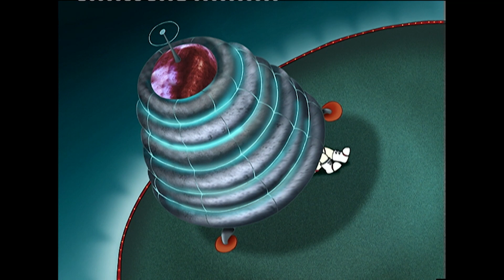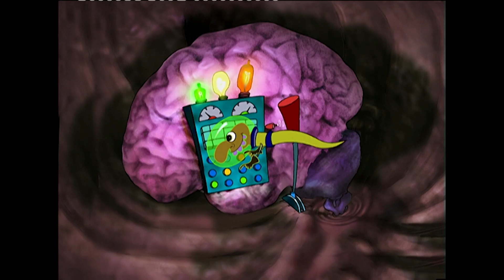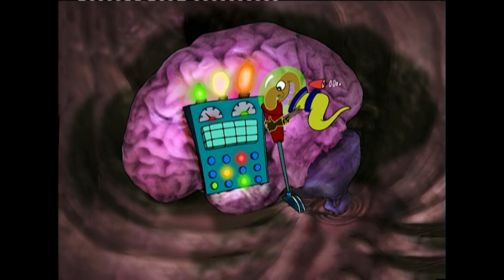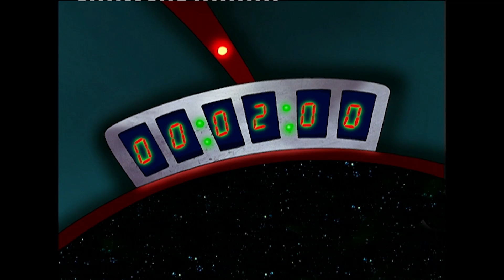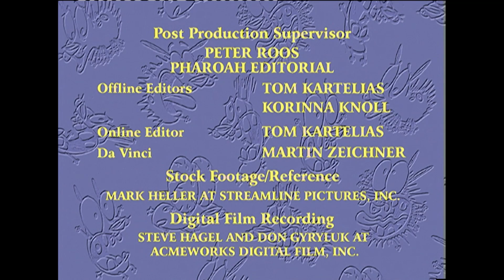Hele episoder på norsk | Tapper den pysete hunden | 🇳🇴Cartoon Network Classics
Watch full episodes in Danish, Swedish and Norwegian on the CN Classics channel ▶▶ Subscribe to the Cartoon Network Classics YouTube channel and watch full episodes of the awesome shows you used to watch on TV!

Watch the Cartoon Network Classics YouTube channel and get full episodes of legendary TV shows including Dexter's Laboratory, Courage the Cowardly Dog, Cow and Chicken and Ed, Edd n Eddy. Revisit the series, characters and classic comedy moments from the shows you loved as a kid and remember why Cartoon Network is the best for awesome animation!